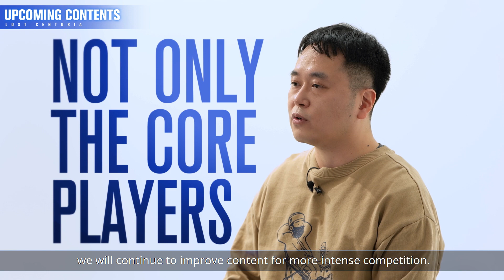[Summoners War: Lost Centuria] Beta Test Ended! What's Next, NOW?! - Developer Interview Part. 4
Thanks for participating in the Lost Centuria beta test!